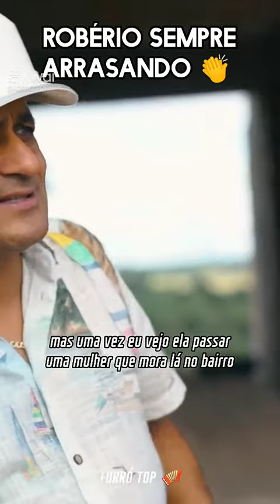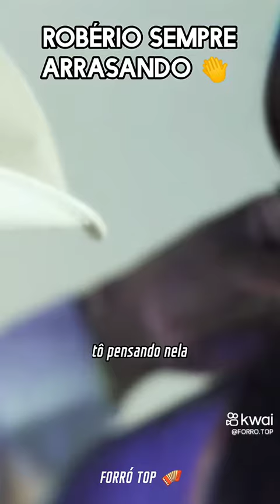bom dia eu amo essa música compartilhe